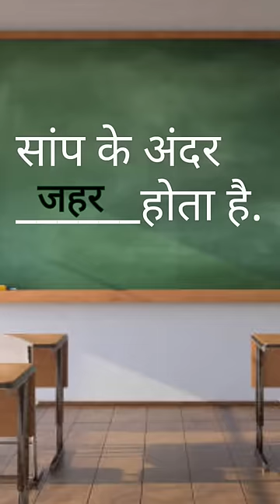Dost ne bacha liya🤣